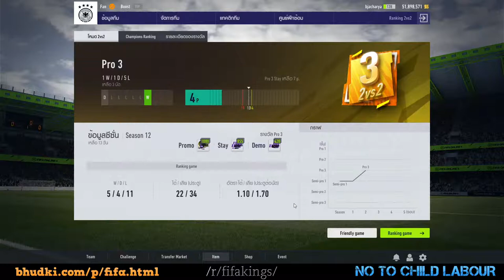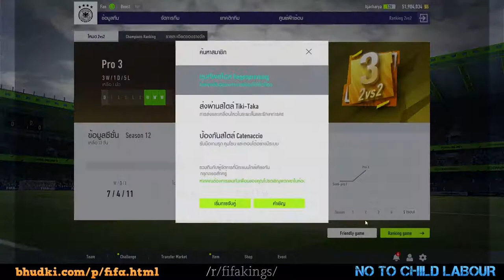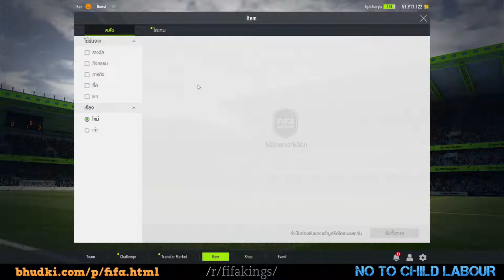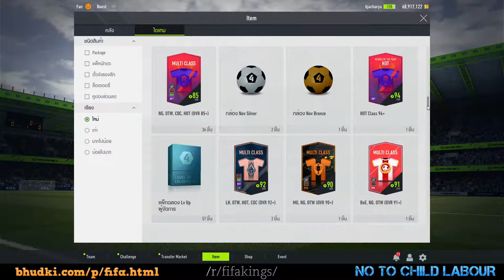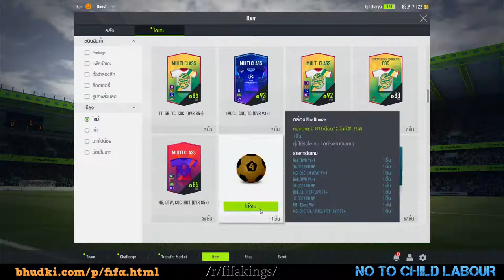2vs2 Challenge / Fifa Online 4 / Live Gaming / Fifa Gamer Nepal / BJ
Fifa Gamer Nepal

BJ